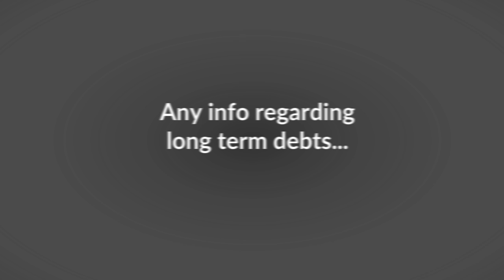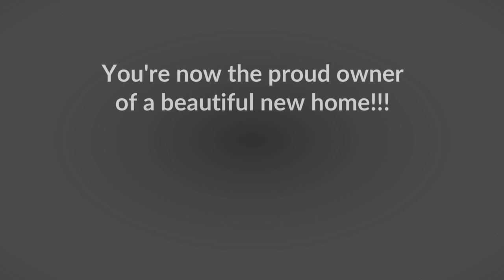next one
she's back for more